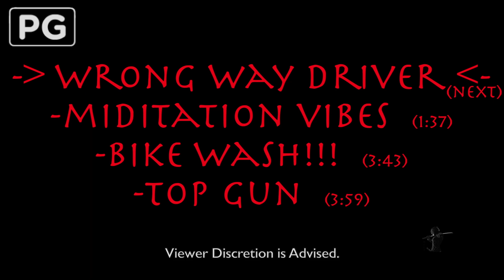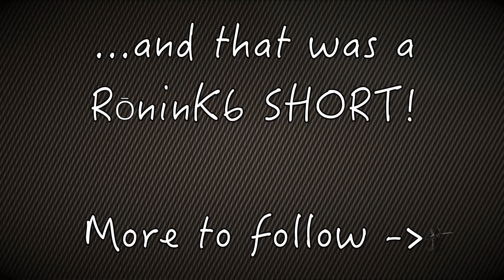Motovlog - SfaS 2.7.2 - Wrong Way Driver, Meditation Vibes, Bike Wash, Top Gun...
I am a motovlogger who likes to think of himself as a “ronin”… a wondering, masterless samurai on a Suzuki GSXR 600 “Gixxer” named JoAnna :D .  Overall, though, I’m a family guy with two kids and a wife with a great family life :p .  Because of real life (or “RL” as some call it ;p ~), I don’t get on JoAnna as much as I would like :/ … so this is how I roll :o - motovlogs when I can and YouTube when I’m not with the fam XD .  Yep, this is real life, kids ;p - enjoy your youth while you have it ^_~ heheh…..

(or maybe it isn’t real life after all :o OoO ;p heh~)
(^ @o@ ??! :p )

Please enjoy the ride ^_^ !!!~

Today we explore a wrong way drive (with a side order of close call - 0:50 ), a sunset-ational - meditational ride ( 1:37 ), ze yearly bike wash ( 3:43 ) and Top Gun / Danger Zone / Airplane ;D ( 3:59 )!!!  Please enjoy ^^ !!!~

Banzai xD !!!

Music used during video:

(intro:)
*Edited by adding additional instruments and speeding up the tempo.